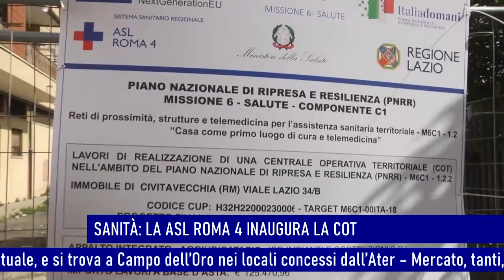TG FLASH 17 APRILE 2024